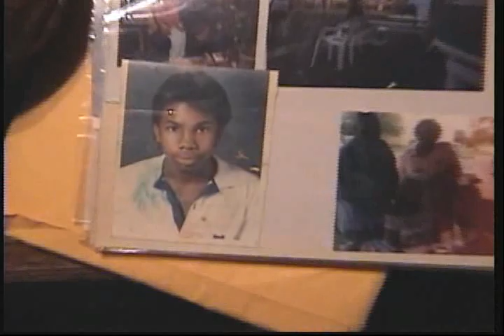DJ Screw - The Untold Story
'Dj Screw - The Untold Story' trailer for the documentary

We submitted this documentary to a Film Festival in Atlanta and won Best Documentary / Editing in 2007

Bird - Come Fly With Me/ S.U.C. (Filming) and ShazZam Productions (Giselle Wiggins -Editor)

Mike Dean Filming Company!!!